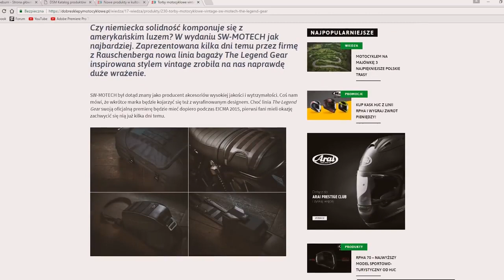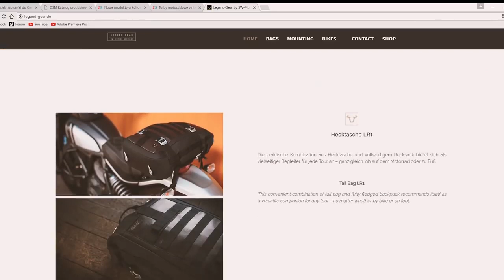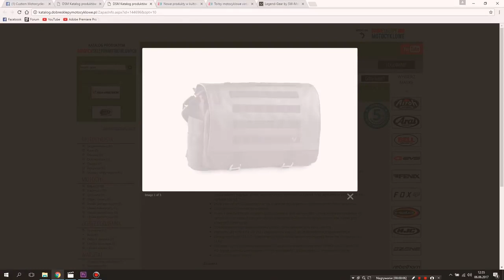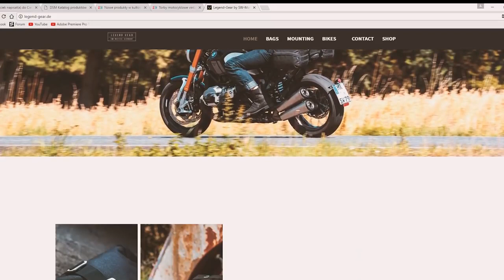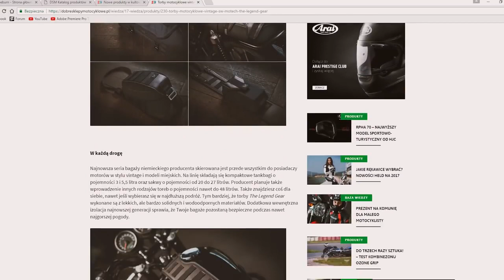The Legend Gear Tank Bag Test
Recenzja Tank Bag z serii The Legend Gear. Torba otrzymana od Dobre Sklepy Motocyklowe .

My T120 with the Legend Gear Tank Bag LT1 from SW-Motech with magnets. I love the look and the fact that the brown leather on the tank bag match the seat.

SW-Motech Legend Gear Side Bags Review. Damn tasty side bags (panniers to me and you). Visit Sports Bike Shop - Support us .

What if you could have style and function all in one? What if you could have the lightness and flexibility of soft luggage but with the convenience and safety of .